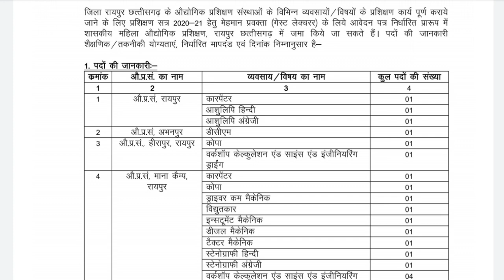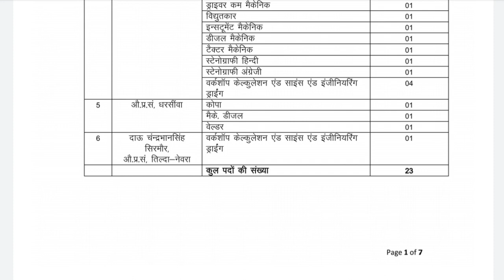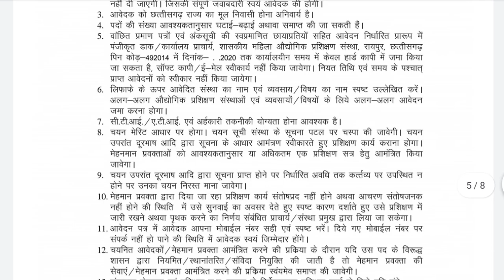Raipur Division (CG) || 02 जिलों की नई भर्तीयां 03/01/2021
अतिथि व्याख्याता के लिए निमंत्रण
 जिला - रायपुर

समिति प्रबंधक भर्ती विज्ञापन - प्राथमिक लघु वनोपज सहकारी समिति लिमिटेड मोहनदी, जिला - धमतरी